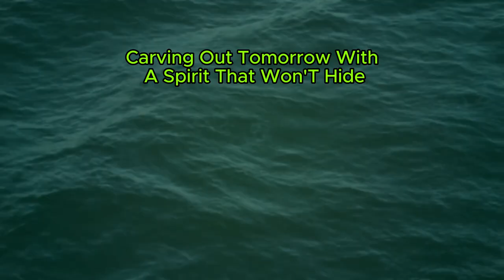Aquarius (Zodiac) an Indie Pop Song (AI)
Calling all Aquarians, dreamers, and independent spirits! Immerse yourself in the sonic world of "Aquarius," an indie song crafted with the innovative power of Udio AI. This electrifying track captures the essence of your sign, blending introspective lyrics with an infectious indie groove that will resonate with your free-spirited nature.

Imagine melodies that dance between the stars, mirroring the Aquarian's boundless imagination. "Aquarius" is a journey beyond the ordinary, a sonic exploration of individuality and the desire to break free from convention.

Crafted by AI, this song is more than just music; it's a reflection of the Aquarian spirit. So, let the unconventional melody guide you, embrace your unique perspective, and prepare to be captivated by the magic of "Aquarius."

Prompt: grunge, mtv unplugged, acoustic slide guitar, audience
Lyrics: 100% Chat GPT 3.5

Lyrics
[Verse]
Aquarius, so advanced, in their own league they stand,
Self-reliant, clever, exceptional, their traits so grand.
Their element's air, they float and freely roam,
Resisting classification, like whispers in the foam.

[Chorus]
Aquarians, oh Aquarians, in the skies they dance,
With optimism in their hearts, they take life's chance.
Some are enthusiastic, while others softly glide,
In their cosmic symphony, they effortlessly abide.

[Verse]
They're visionaries of the zodiac, drawing new age lines
With quirky independence, their uniqueness always shines
Marching to their own beat, a drum that's softly mused
They break convention's chains with minds that are not fused

[Chorus]
Aquarians, bold Aquarians, stars in their eyes ablaze
Challenging the old world fears, in their enlightened ways

[Verse]
Inventions spring from their well, a torrent of the pure
Unbound from stagnant realms, their ideals are the cure
Detached sometimes they seem, but their love runs deep and true
For humanity they dream, in a world they wish to renew
[Bridge]
Oh, in the river of time they swim against the tide
Carving out tomorrow with a spirit that won't hide